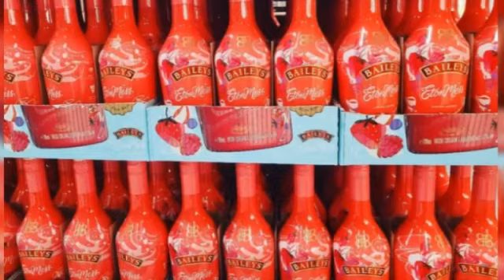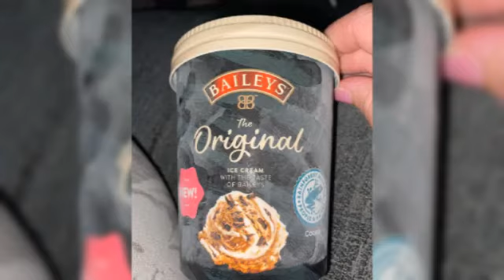Taste - testing 'NEW IN' British Drinks You Didn't Know Existed! Try them out | May 2022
johnny depp trial
johnny depp
movies
johnny depp live
top 10
johnny depp court
ace vs ace s7
documentaries
johnny depp amber heard
amber heard
johnny depp trial 2022
王牌对王牌7 ep9
news
most amazing top 10
johnny depp v amber heard
trailer
johnny depp trial live
johnny depp testimony
comedy
taste test
johnny depp vs amber heard
funny video
kitchen gadgets
amber heard testimony
王牌对王牌7
amber heard johnny depp
entertainment
浙江卫视
华晨宇
沈腾
贾玲
关晓彤
王牌对王牌5 华晨宇
王牌对王牌6 沈腾
王牌对王牌6 贾玲
王牌对王牌6 关晓彤
王牌家族
王牌开播
王牌对王牌7 沈腾
宋亚轩
王牌对王牌7 贾玲
王牌对王牌7 华晨宇
王牌对王牌7 关晓彤
王牌对王牌7 宋亚轩
王牌对王牌7 ep 1
moon knight trailer
doctor strange multiverse of madness trailer
movie
大侦探7 ep11
global news
depp vs heard trial
johnny depp amber heard trial
depp defamation trial
amber heard defamation trial
depp takes the stand
depp testifies trial
domestic abuse trial depp
amber heard domestic abuse trial
depp ex wife amber heard
amber herd
jonny depp
johnny depp libel trial
libel
defamation suit
celebrity news
history
dark history
true scary stories
live
funny
horror
true horror stories
bizarre
top10
science
hollywood
kbs
kbsworld
documentary
anime
dw documentary
full documentary
dw
documentary 2022
food
cooking
kitchen nightmares worst food
one armed chef youtube
one armed chef giles
one armed chef uk
one armed chef giles duley
giles duley photographer
giles duley one armed chef
giles duley ted talk
giles duley war photographer
giles duley photography
vice
restaurant
chef
eating
munchies
how to
bakery
desserts
canadian
foods
mashed
gordon ramsay argument
gordon ramsay insults
kitchen nightmares argument
one armed chef tv show
kitchen nightmares funniest moments
kitchen nightmares worst fridges
kitchen nightmares best moments
kitchen nightmares full episodes
kitchen nightmares officia
kitchen nightmares uk
kitchen nightmares usa
gordon ramsay kitchen nightmares
kitchen nightmares
cookery
one armed chef michelin star
lebanese food
recipes
recipe
chef ramsay
ramsey
ramsay
gordon ramsay
gordon
have i ever
never have i ever
the lonely menopause
healthcare
women's health strategy
menopause matters
davina mccall: sex myths and the menopause
hormone replacement therapy
hrt
menopause physical symptoms
women's health
women's healthcare
davina menopause
davina mccall
menopause questions
menopause symptoms
tena
menopause
channel 4 youtube
c4
channel four
all 4
channel 4
car
racing
gingium
better call saul
outer range
ozark
robbery
austin texas
anma podcast
annual pass
f**kface
international travel
england
uk
drunk tank
jack pattillo
geoff ramsey
achievement hunter
studio
gavin free
barbara dunkelman
gus sorola
Amazing 😍